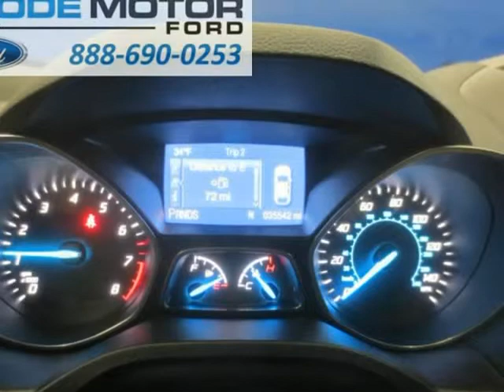2014 Ford Escape 4WD 4dr SE (Burley, Idaho)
Goode Motor Ford
1096 East Main Street
Burley